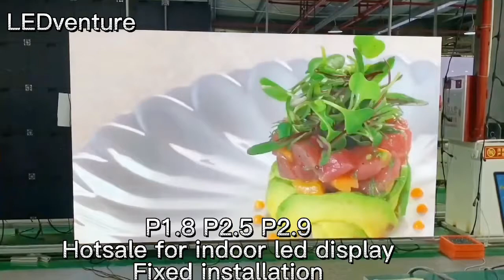Ultra HD Pixel P1.25 LED Display indoor